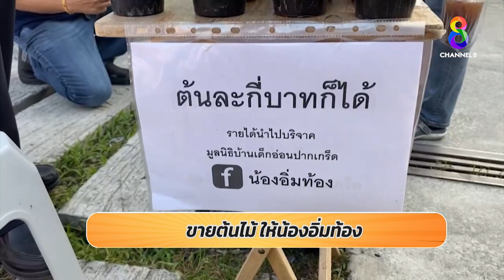ขายต้นไม้ ให้น้องอิ่มท้อง | ปากท้องต้องรู้ | ช่อง8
ขายต้นไม้ ให้น้องอิ่มท้อง คุณภัทรพันธ์ ประยูรเพชร ตั้งแผงขายต้นไม้ ทั้งไม้ประดับ และพืชผักสวนครัว ในตลาดอิคิวซัง จังหวัดนนทบุรี โดยไม่กำหนดราคา จะให้เท่าไหร่ก็ได้ โดยจะนำรายได้ไปบริจาคมูลนิธิบ้านเด็กอ่อนปากเกร็ด